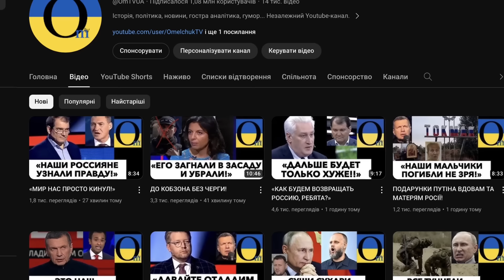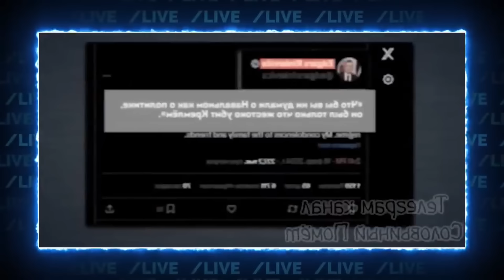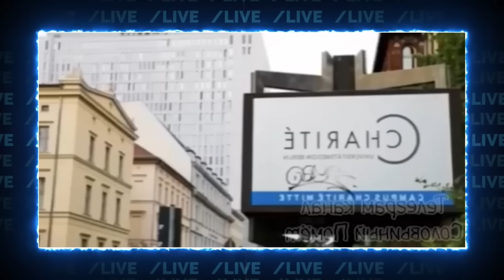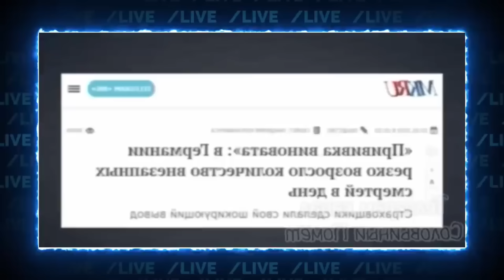СРОЧНО! У СОЛОВЬЕВА ГОРИТ!